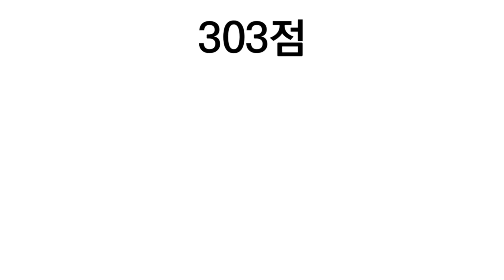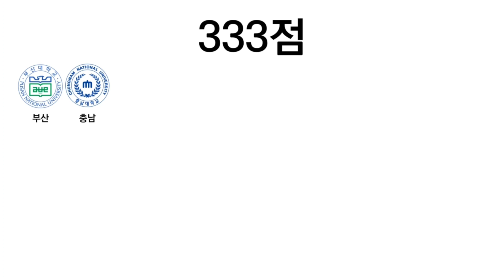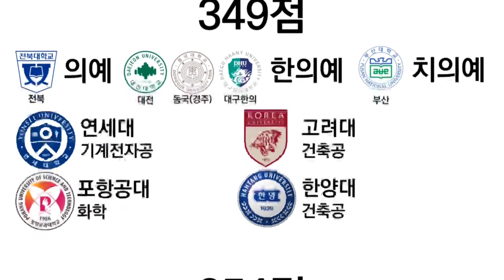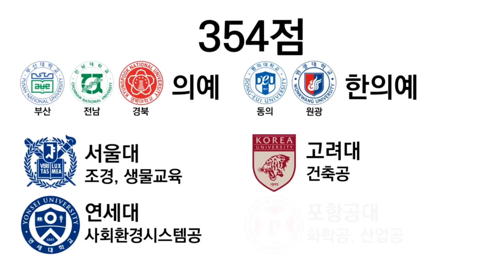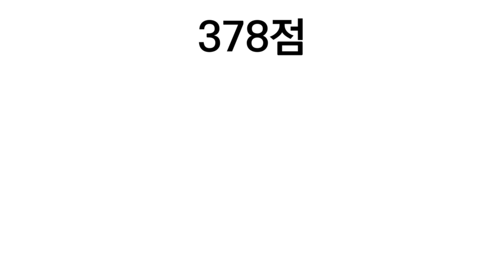1997 이과 대학 순위에 대해 알아보자!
26년 전인 1997년의 이과 대학 순위에 대해 알아봤습니다. 조선일보가 1997년 11월에 게재한 배치표를 통해 주요 대학의 주요 학과를 참조했습니다.